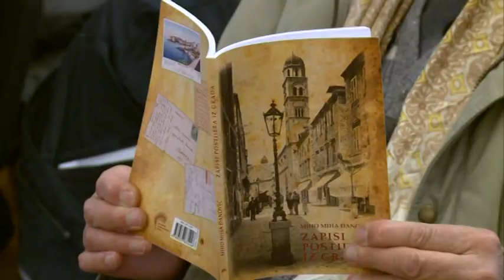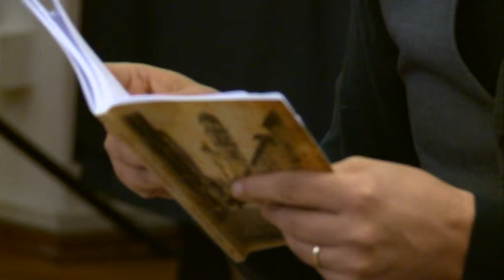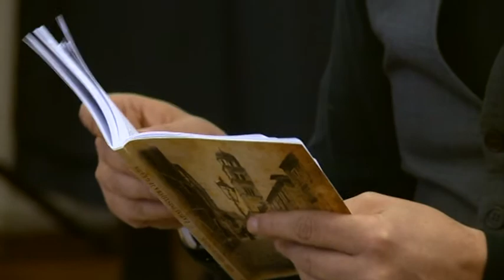ZAPISI POSTIJERA IZ GRADA